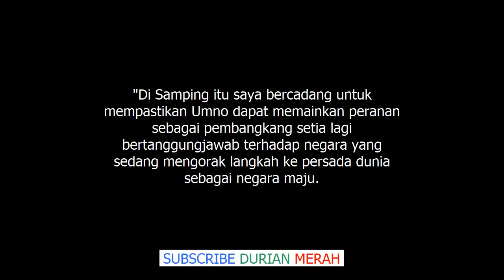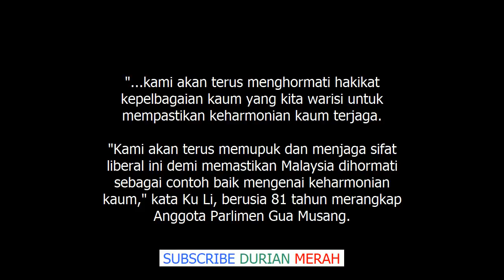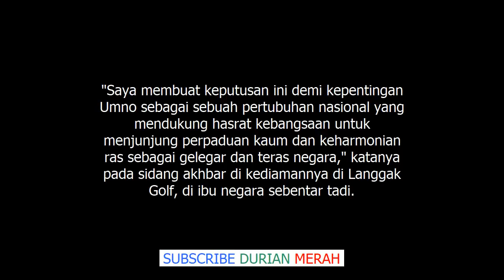Akhirnya Terjawab, Ku Li Sah Cabar Zahid Rebut Jawatan Presiden Umno